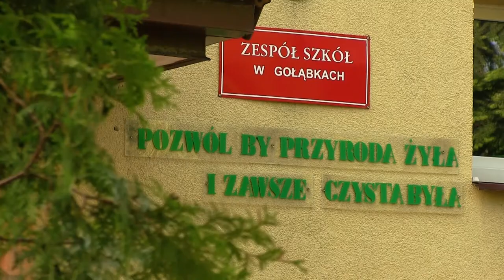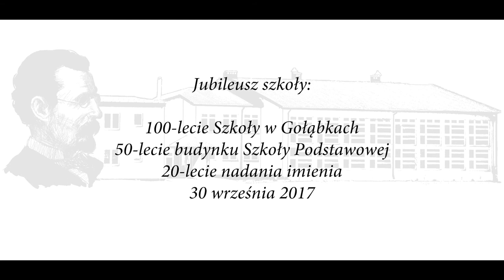Jubileusz Szkoły Podstawowej w Gołąbkach (prod. Magnes.TV)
Dyrekcja, Rada Pedagogiczna, Samorząd Uczniowski oraz Rada Rodziców Szkoły Podstawowej im. Bolesława Prusa z oddziałami przedszkolnymi w Gołąbkach mają zaszczyt zaprosić na Jubileusz Szkoły, który odbędzie się dn. 30 września 2017 r.